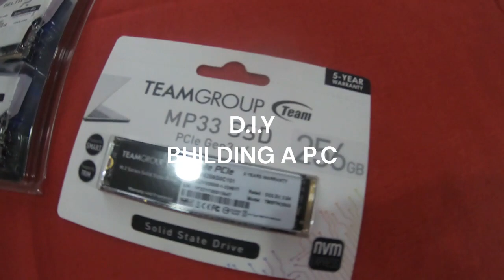HOW TO BUILD A P.C 2023